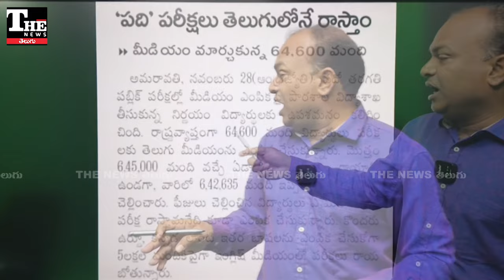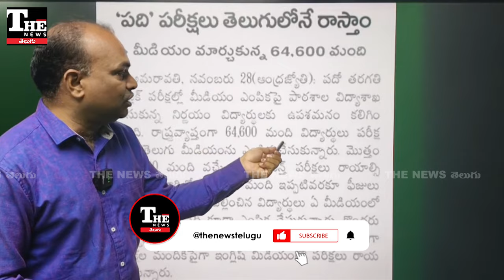టెన్త్ పరీక్షల్లో తెలుగు మీడియం కోరుకున్న వాళ్లెందరంటే? ఉర్ధూ, కన్నడంలోనే ఎక్కువ!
ఏపీలో తెలుగు మీడియం గురించి చాలా చర్చ సాగుతుంటుంది. కానీ తెలుగులో పరీక్ష రాసేందుకు చాలా మంది సిద్ధపడడం లేదు. హైస్కూల్ స్థాయిలో కేవలం 10 వంతు మంది మాత్రమే తెలుగు ఎంచుకున్నారు. తెలుగు కన్నా ఉర్ధూ, కన్నడ భాషల్లోనే ఎక్కువ మంది ఆప్షన్స్ ఇవ్వడం విశేషం.